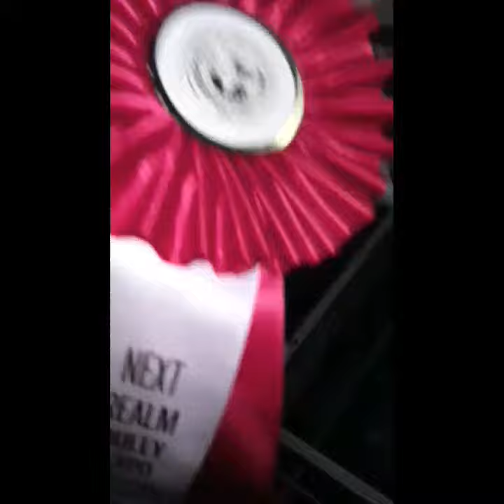MR. DREDD MICRO BULLY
good morning everybody yesterday was a good day in i.K achievements 2nd micro 1st place on best BULLSEYE MALE